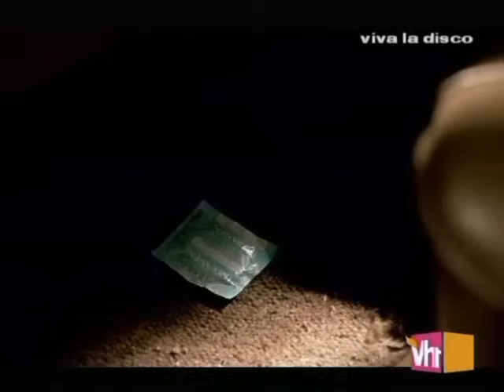Mouse T Horny 1998